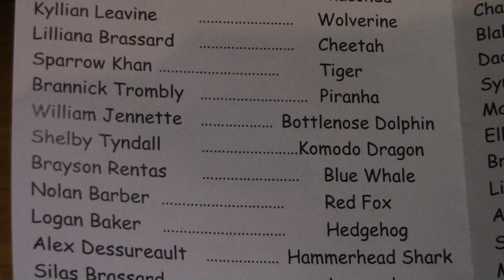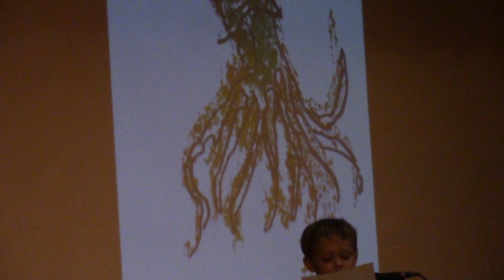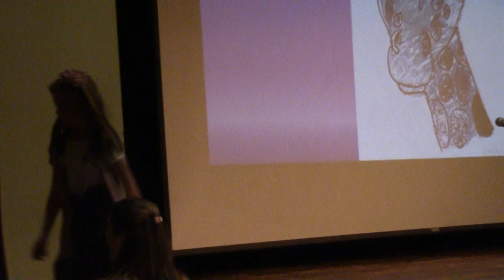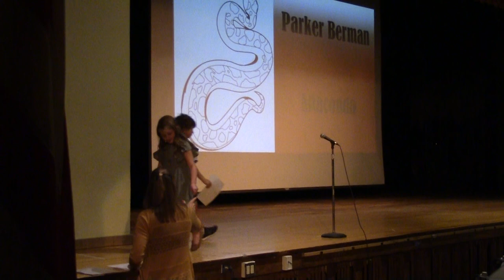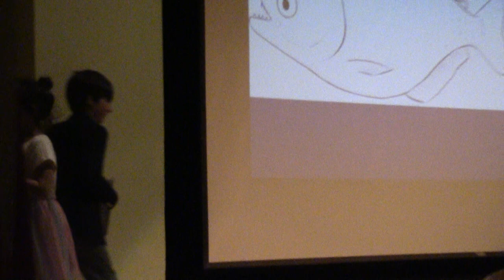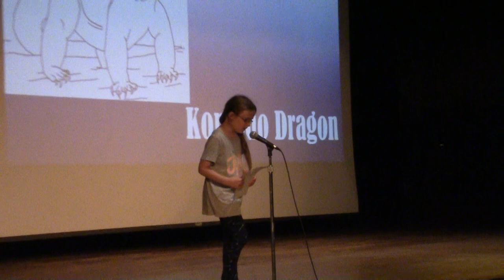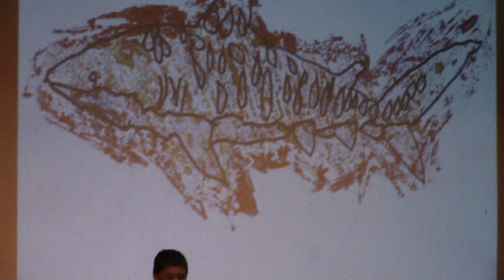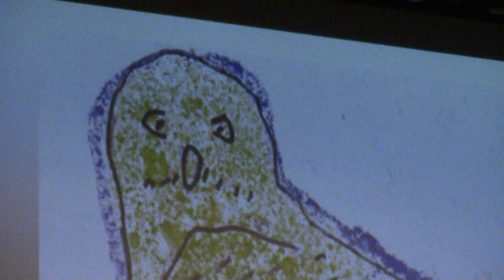CCRS First Grade 4-26-23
Chazy Central Rural School first graders showing the reading and writing ability, 2023